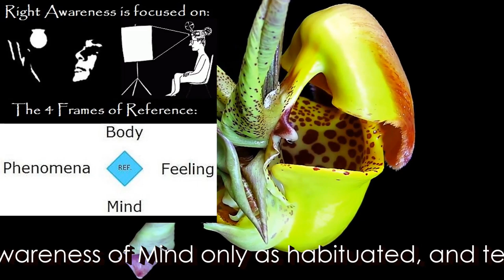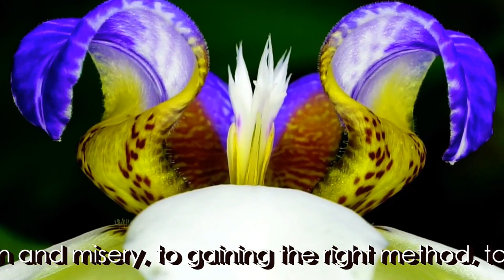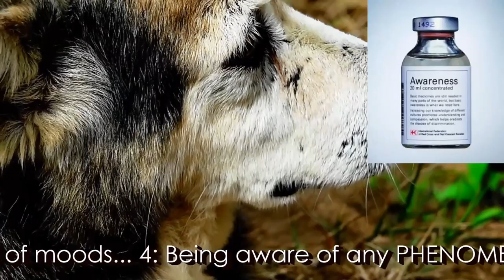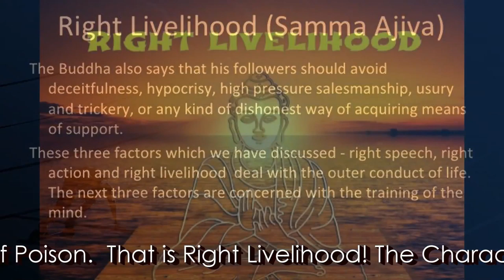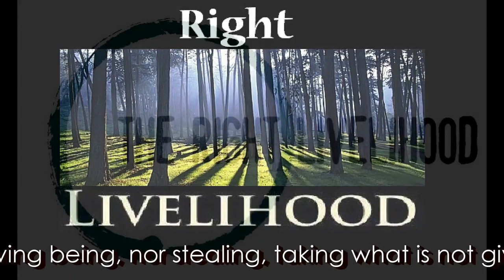Dhamma on Air #133: Establishing Awareness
A Dhamma conversation with Bhante Dhammagawesi (Sri Lanka / UK) on the 4 Foundations of Awareness, the 4 Frames of Reference (Satipatthana).

Digha Nikāya 22: Maha-satipatthana Sutta: The Great Frames of Reference